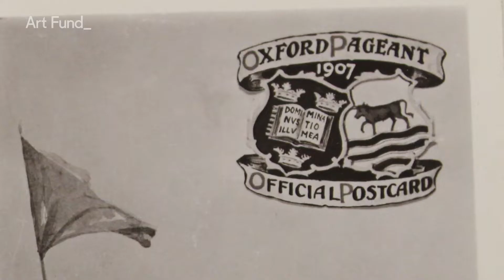Art Happens: Help tell the local story of Oxford through its Locals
We need your help to raise £15,000 to display the intriguing objects from Oxford’s pubs and breweries which will make up an exhibition telling the story of our rich local history through our own locals.